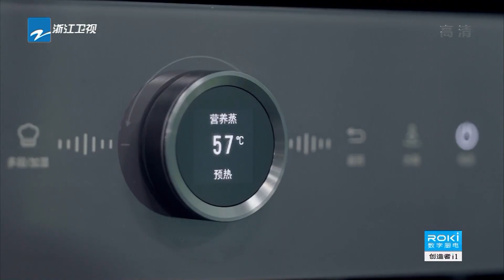两种不同种类的螃蟹会是怎样口感呢？CICI大厨的摆盘造型完美复刻《梦华录》的蟹酿橙 听说很好吃2 EP3 | 20220813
这一季会做出怎样的创意食物呢
快跟着吃仔一起期待吧！！

《听说很好吃2》是浙江卫视推出的创意美食比拼真人秀，林依轮、张含韵、王耀庆、罗一舟担任常驻嘉宾“好吃家族”，将与主持人陈欢一起，开启一场全新而有趣的创意美食体验， 节目通过创意提案的形式，打破常规认知，创造出突破想象的全民创意美食。